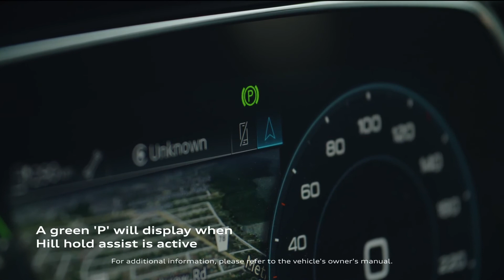TT Family | Electromechanical Parking Brake Tutorial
The electromechanical parking brake is used to secure the vehicle from rolling unintentionally. Watch our video to learn more!